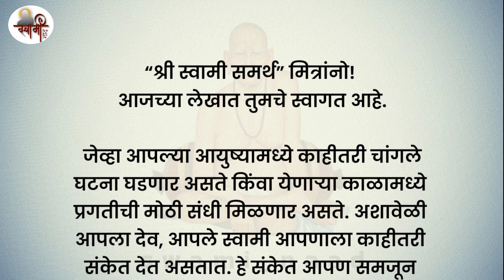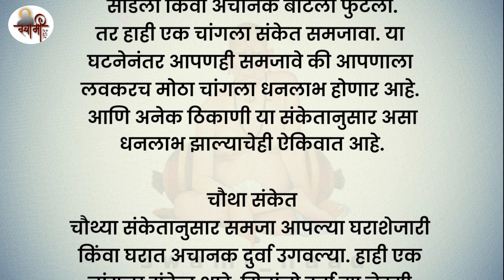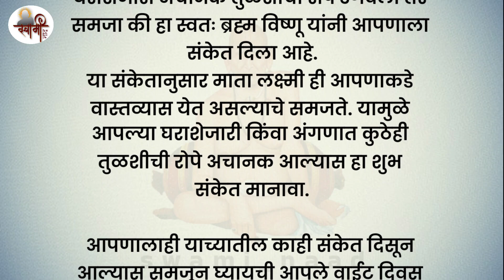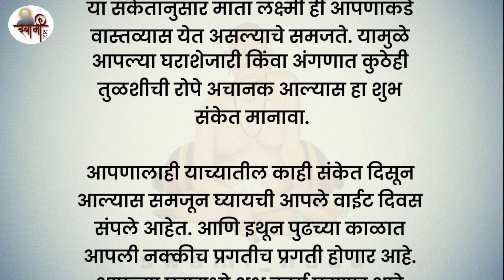स्वामींचे हे संकेत मिळाले तर समजून घ्या की तुमचे वाईट दिवस संपले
श्री स्वामी समर्थ, श्री स्वामी समर्थ महाराज की जय, श्री स्वामी समर्थ महाराज गाणी, श्री स्वामी समर्थ महाराजांची आरती, श्री स्वामी महाराजांचा जप, श्री स्वामी समर्थ महाराज मंत्र, श्री स्वामी समर्थ महाराज स्टेटस, श्री स्वामी समर्थ महाराजांची नित्यसेवा सकाळची आरती, श्री स्वामी समर्थ महाराज भक्ती गीते, श्री स्वामी समर्थ मंत्र, श्री स्वामी समर्थ जप, श्री स्वामी समर्थ तारक मंत्र, श्री स्वामी समर्थ जय जय स्वामी समर्थ, श्री स्वामी समर्थ उपाय व तोडगे, श्री स्वामी समर्थ उपाय 2024